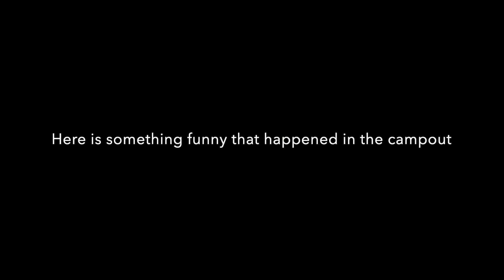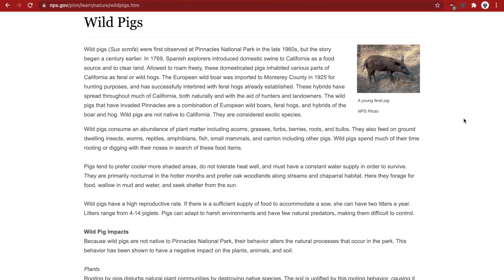Boy Scout Campout - Pinnacles National Park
Campout to Pinnacles National Park

We went to Pinnacles for another campout, and it was very fun with lots of action Pact adventure.

Sorry that my video is not in 4K, I did record it on that resolution but iMovie was not being nice. But at least I ACTUALLY have the video clips for this campout unlike what happened in my last video.

(This one is where I show all the people that did the rock climb)

Location: Pinnacles National Park

TimeStamp:
00:00 Intro
00:30 First-Aid Delivery Run
05:39 First-Aid Incident Interview
06:05 Caving Adventure
09:04 Water Bottle Accident
09:19 Cool Sand-Rock Area
09:47 Setting up the Rock Climbing/ Cool Mountain View
10:10 Me Rock Climbing
11:40 Pig Incident (Story Telling)
13:25 Outro